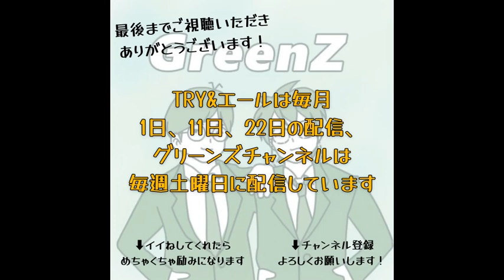♯669 ひすいさんが質問に答えます！「自分を信じる力はどうやったら身につけられますか？」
今日もグリーンズチャンネルを聴いていただきありがとうございます❗️

◆銀河鉄道の夜⭐️宮沢賢治の世界＆重岡社長『水のお話』アーカイブの申込みはこちら⭐️

◆『藤堂ヒロミさん講演会＆銀河コラボトーク』アーカイブのお申込みはこちら⭐️

◯マサのホームページ完成しました✨

◯ひすいさん新刊『昨日の自分に負けない美学』

LINEでメールマガジン始めています。ご登録いただくと
まずは4日連続で、しゃべるひすい
『名言音声』が無料で届きます。

ぜひご登録くださいな。

◯古田真一さんの初出版『最高の幸せは、不幸の顔をしてやってくる』

◯YOUさんのニューアルバム予約受付中です♫

◯ひすいさんとYOUさんのコラボアルバム出ました♪
『HAPPY SLEEP ハッピーな気持ちでリラックスして寝れる 名言朗読とギター」

ひすいさんのブログもぜひ♫

◯『世界一かわいい名言』

◯テーマソング『ええやん』を歌ってくださっているシンガーソングライター・YOUさんのホームページはこちら！
◯スタンドFMでもグリーンズチャンネル聴くことができます♫

『野澤卓央　自分を変えるほんの小さなコツ』
こちらのポッドキャスト番組にエール・マサがレギュラー出演してます♫

◯ハガキ職人、大募集！！
グリーンズチャンネルのご感想、グリーンズに聴いてみたいこと、ちょっとしたおもしろ話、お悩み相談などがございましたら下記アドレスにご連絡を^_^

◯ひすいさんと息子さんのおもしろくて心温まるエピソードが満載❗️
『できないもん勝ちの法則』